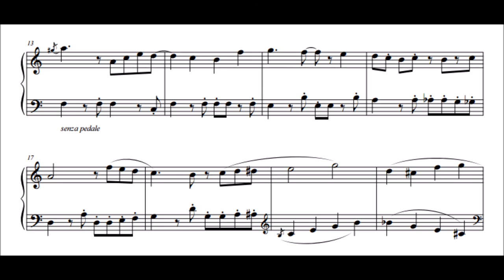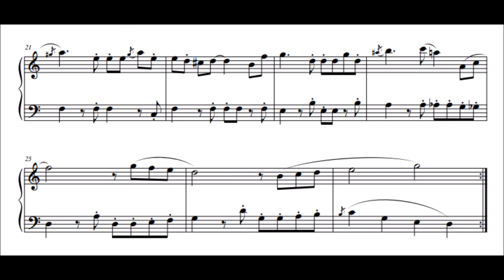Pokémon Gold/Silver - Ecruteak City (Piano Sheet Music)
Pokémon Gold Version & Pokémon Silver Version
"Ecruteak City"

Gen 2 has a magnificent soundtrack, but Ecruteak stands out quite a bit even in the midst of all the other brilliant tracks - it invokes a strong, almost melancholic feel. Instant classic piece.

Worked with Echo on this one to notate the first section as clearly as possible and to keep the second section playable as well as faithful to the original. :3